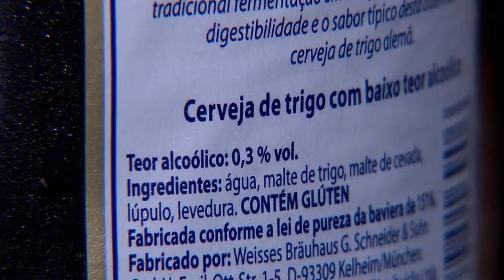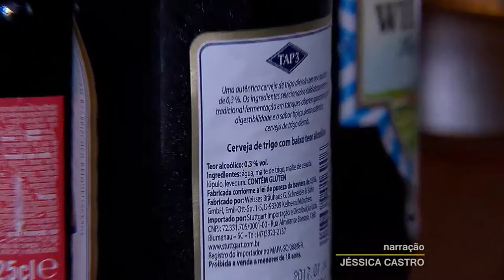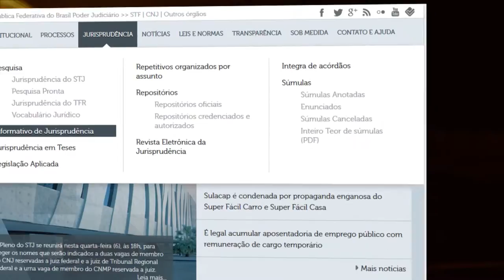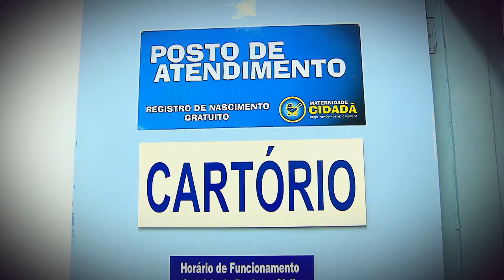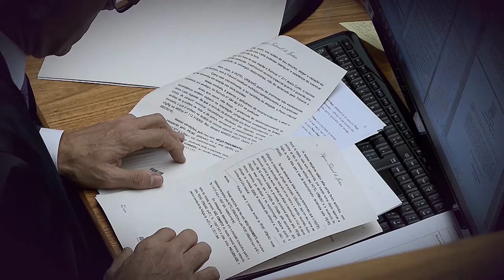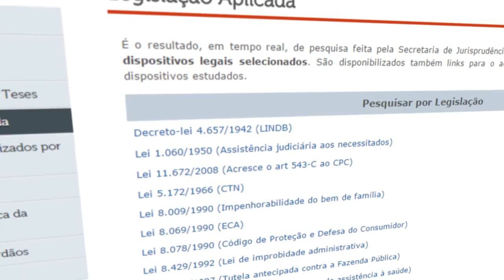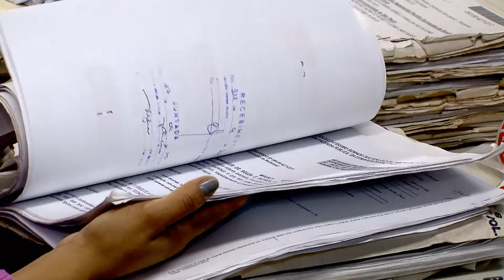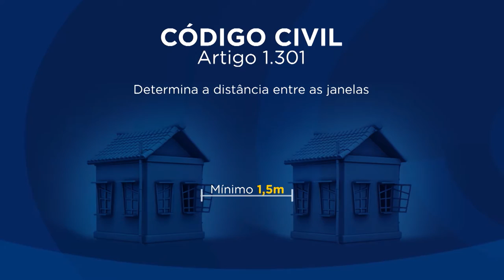STJN nº 129: Mudança nome (12/11/2016)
O STJ Notícias vai tratar sobre mudança de nome civil. Em quais situações a solicitação pode ser feita? No estúdio um convidado tira dúvidas envidas pelo facebook e whatsapp!
Você ainda acompanha as decisões dos ministros do tribunal da cidadania, divulgadas na semana.